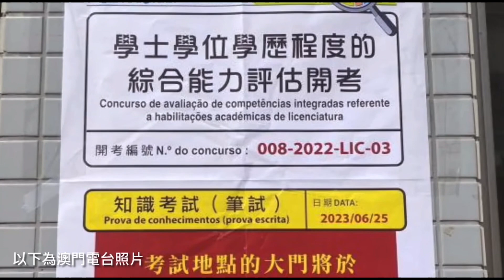公務員學士學位綜合能力評估考試 合格率為三成 ! 有D失禮 ! 10月再開考 !